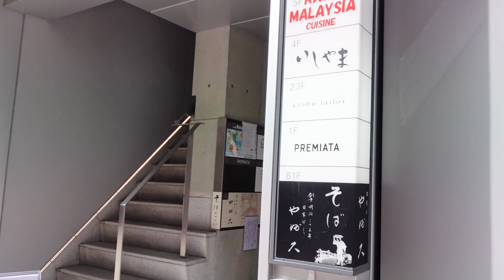銀座で税込16500円の高級寿司ランチ！名店で修行した大将による珠玉の20カン握りフルコース【鮨 いしやま/Sushi Ishiyama】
【本日のお店】
東京都中央区銀座「鮨 いしやま」
おまかせ　16500円（ランチ）
住所：東京都中央区銀座3-3-6 銀座モリタビル 4F

[Today's shop]
Ginza, Tokyo "Sushi Ishiyama"
Random 16500 yen（Lunch）

★スペシャリテ〜Today's special〜★
赤身漬け〜Pickled tuna〜